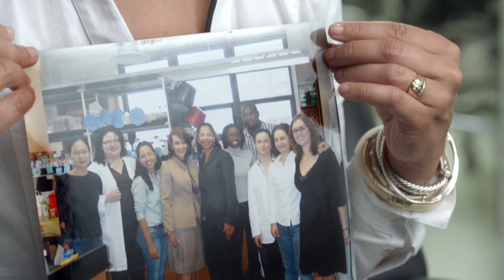Dr. Jill Bargonetti Talks About the Work She’s Conducting in Honor of Evelyn H. Lauder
Jill Bargonetti is a Professor of Biological Studies at The City University of New York Graduate Center and at Hunter College and Adjunct Professor, Department of Cell and Developmental Biology at Weill Cornell Medical College. Her team focuses on two of the most critical drivers of breast cancer; MDM2 and p53. Dr. Bargonetti and her colleagues are working to identify ways to target these critical proteins and stop cancer cells from replicating and spreading. Read her full article below to learn more about the groundbreaking research she’s conducting that’s funded by The Breast Cancer Research Foundation (BCRF) through the support of The Estée Lauder Companies. In loving memory of BCRF Founder, Evelyn Lauder, The Estée Lauder Companies’ New York-area employees undertook several creative fundraising activities to establish this grant at Mrs. Lauder’s alma mater. Dr.Bargonetti has been a BCRF grantee since 2005, and her grant has been supported by ELC since 2008.